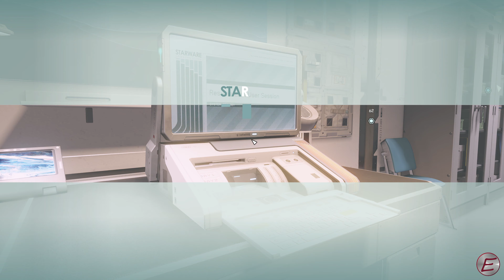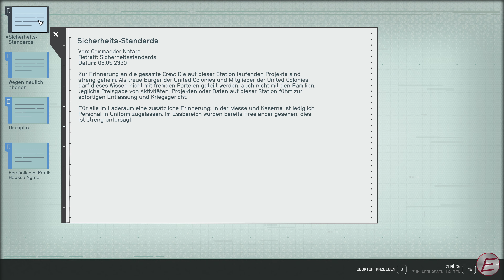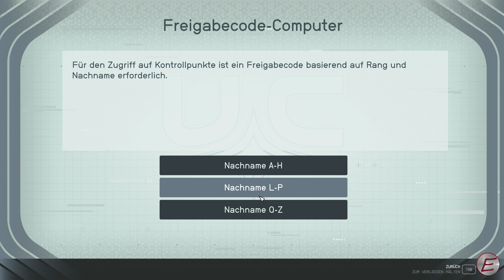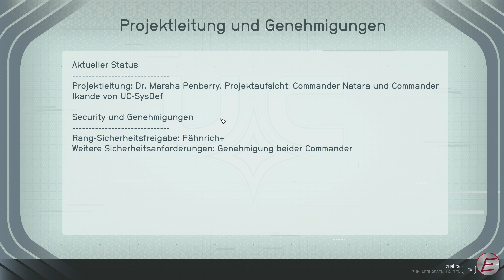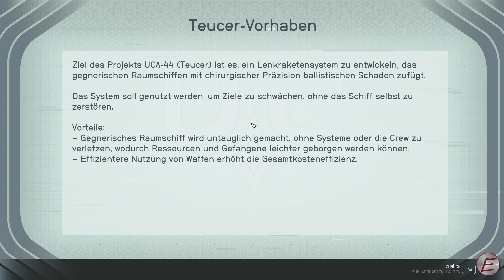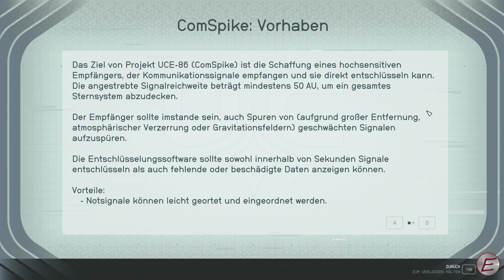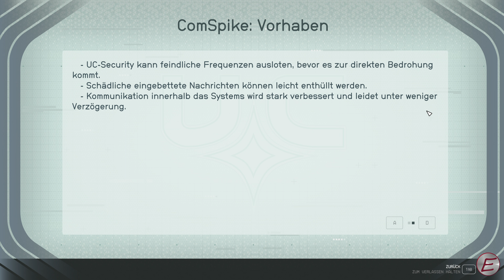Fähnrich Erall meldet sich zum Dienst! 🪐 Starfield | 087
🎮 Game: Starfield
🎦 Genre: Rollenspiel
🧑‍💻 Entwickler: Bethesda Game Studios
🧑‍💼 Publisher: Bethesda Softworks